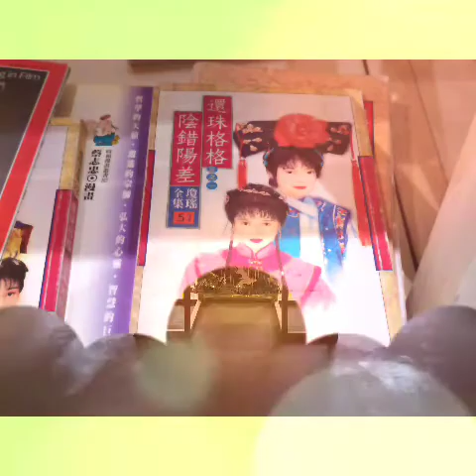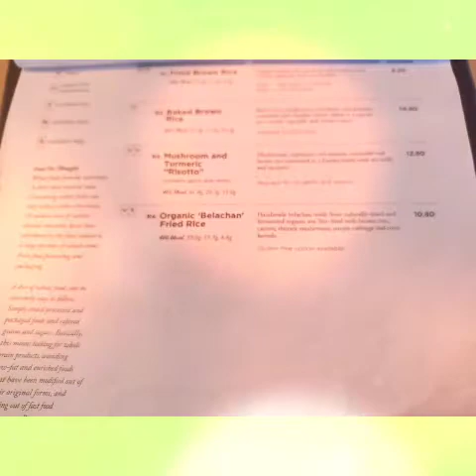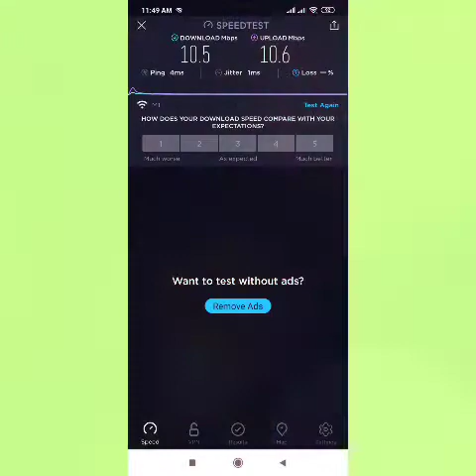TZU CHI HUMANISTIC YOUTH CENTRE YVONNE ELLIMAN IF I CAN'T HAVE YOU.